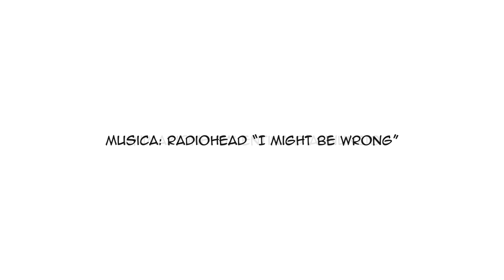Corvi+Topi TRAILER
Corvi + Topi
una graphic novel di Timothy Hofmann

Acquistabile su AMAZON

Dadix Comics & Manga Shop , Manrake Jazz & Comics , Biblio Café TRA e REC
a Lugano

animazione di Valentina D'Annunzio

score:
I Might Be Wrong - Radiohead
EMI, Parlophone, Capitol
2011